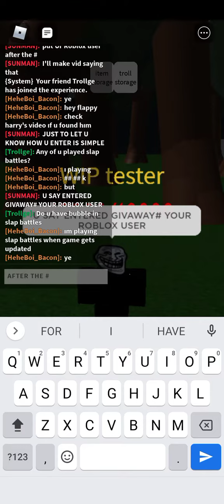HOW TO ENTER GIVAWAY